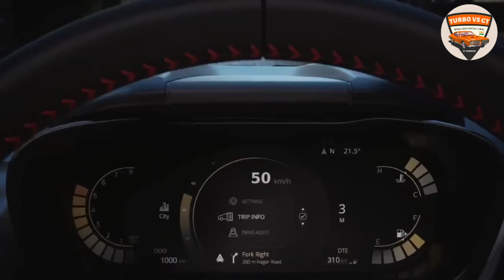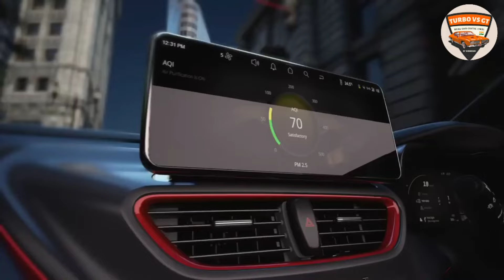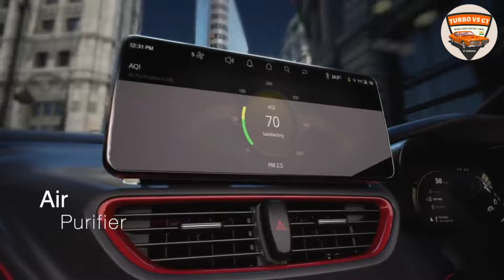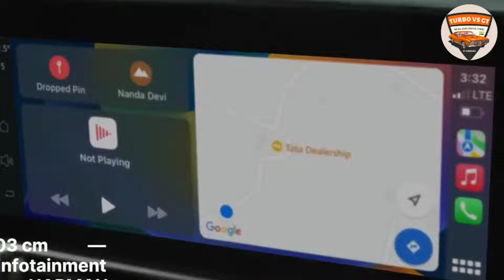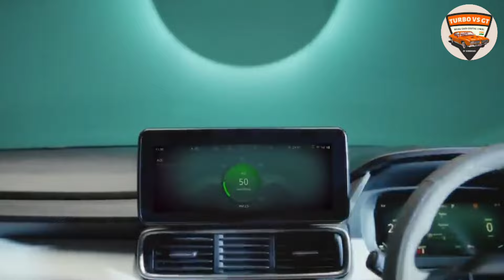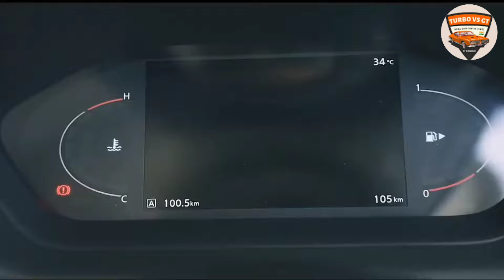Upcoming Cars Alert 🗿Nissan Magnite facelift, Tata Punch Facelift, Tata Altroz Racer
tata punch facelift,
nissan magnite facelift 2024 launch date,
nissan magnite facelift 2024 tamil,
nissan magnite facelift 2023 tamil review,
nissan magnite facelift model,
nissan magnite facelift update,
nissan magnite facelift 2024 telugu,
nissan magnite facelift 2025,
nissan magnite facelift 2023 malayalam,
nissan magnite model 2023,
nissan magnite 2023 cons,
nissan magnite 2024 facelift base model,
nissan magnite 2023 facelift base model,
car nissan magnite,
customer review of nissan magnite,
nissan magnite turbo cvt 2023,
nissan magnite camera review,
nissan magnite facelift 2023 launch date,
nissan magnite turbo model,
magnite turbo mt xl,
nissan magnite turbo performance,
nissan magnite xl turbo,
fuel injected nissan magnite,
nissan magnite vs fronx,
nissan magnite new facelift,
nissan magnite india review,
nissan magnite true review,
nissan magnite dct,
nissan magnite dct review,
nissan magnite by dds,
is nissan magnite worth buying,
is nissan magnite underpowered,
is magnite worth buying,
issues with nissan magnite,
nissan magnite 2023 cardekho,
nissan magnite petrol automatic,
nissan magnite turbo automatic 2023,
nissan magnite car facelift,
kia sonet facelift 2024 vs nissan magnite,
nissan magnite 2024 facelift malayalam review,
nissan magnite 2024 facelift
tata altroz racer,
tata altroz racer teaser,
tata altroz racer edition,
tata altroz racer 2024,
tata altroz racer launch date,
tata altroz racer review,
tata altroz racer malayalam,
tata altroz racer 2024 top model,
tata altroz racer 2024 price in india,
tata altroz racer color options,
tata altroz racer booking,
tata altroz racer automatic,
tata altroz racer all colours,
tata altroz racer amt,
tata altroz racer ad,
tata altroz racer 2024 automatic,
tata altroz racer vs tata altroz,
tata altroz vs tata altroz racer,
tata altroz racer black colour,
tata altroz racer base model,
tata altroz racer bharat expo,
tata altroz vs baleno race,
tata altroz racer car,
tata altroz racer cng 2023,
tata altroz racer cng,
tata altroz racer colors,
tata altroz racer cng 2024,
tata altroz racer colours,
tata altroz race car,
tata altroz cafe racer,
tata altroz racer white colour,
tata altroz racer 2024 white colour,
tata altroz racer diesel,
tata altroz racer delivery,
tata altroz racer drive review,
tata altroz racer drag race,
tata altroz racer dark edition,
tata altroz racer drive,
tata altroz racer dca,
tata altroz drag race,
tata altroz diesel race,
tata altroz racer 2024 launch date,
tata altroz racer release date,
tata altroz racer vs i20 n line drag race,